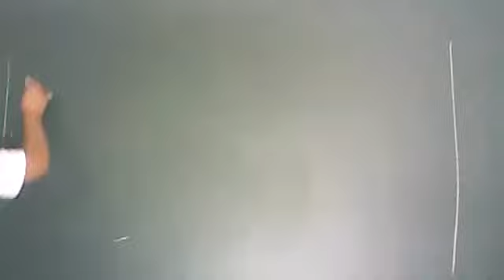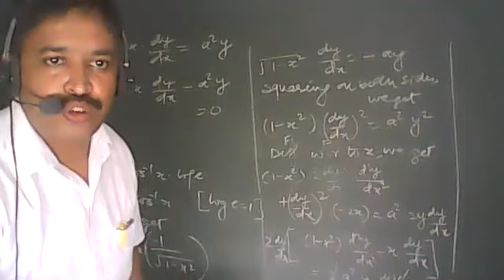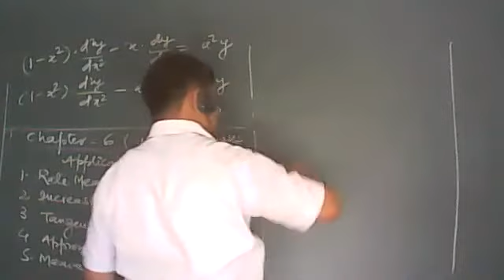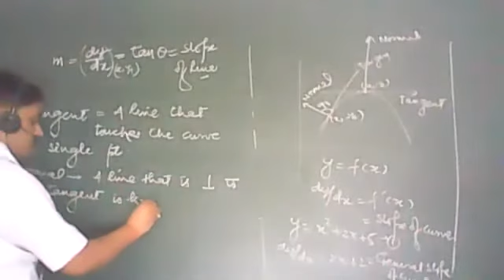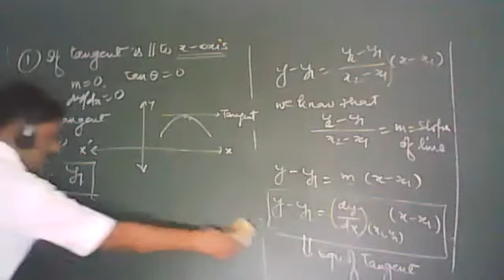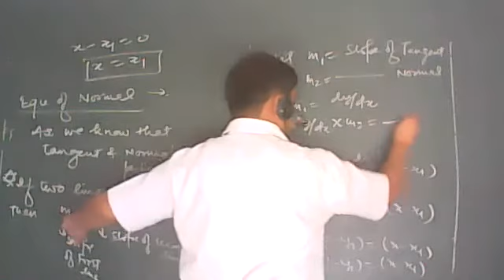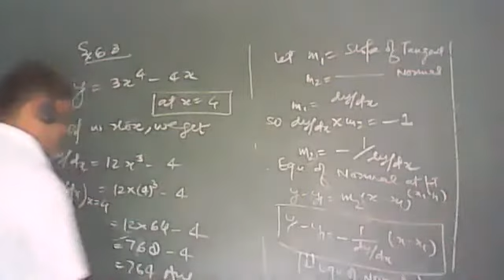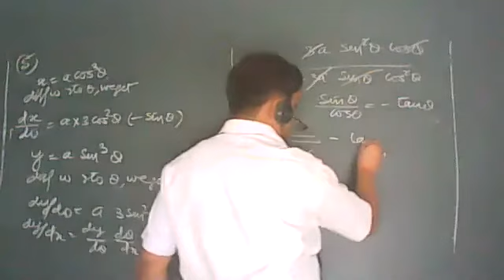MATHEMATICS CLASS XII 14 SEPTEMBER